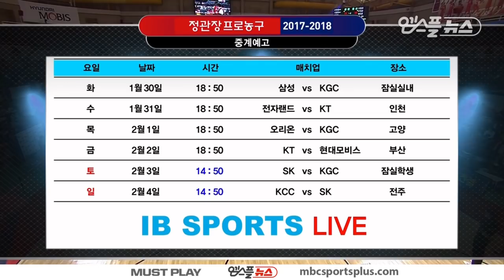【FULL】 4th Quarter | Phoebus vs Sakers | 20180128 | 2017-18 KBL